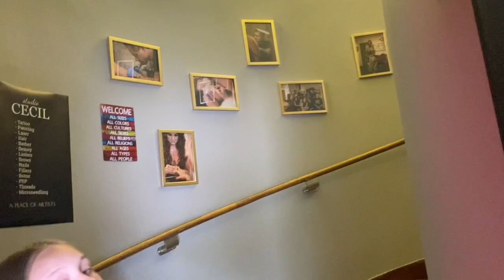VLOGG! Mira tar hål i örat! Är rädd och nervös 😬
⭐️ I denna vloggen får ni följa med oss in till stan när Mira ska ta ett hål till i örat. Hon har länge frågat och velat tya ett till hål, men Mikael och jag har tyckt att hon kan vänta lite. Men nu var det dags och ni får följa med. Hon är riktigt nervös och till och med lite rädd innan…….😬

⭐️ Om du gillar videon får du gärna lämna en 👍🏻